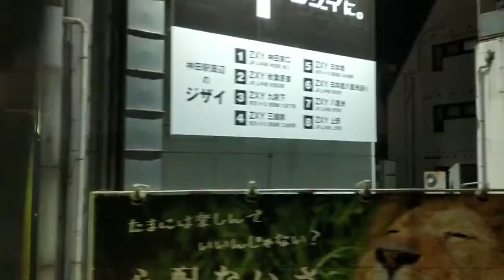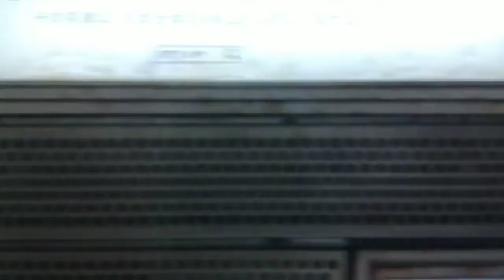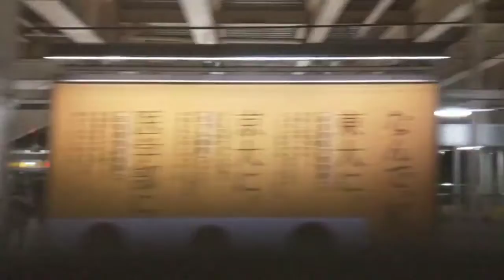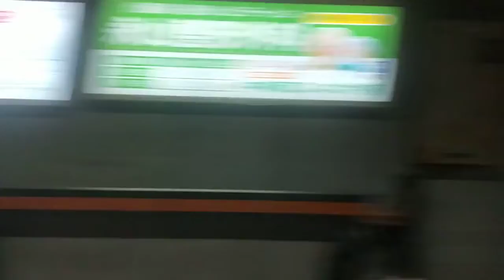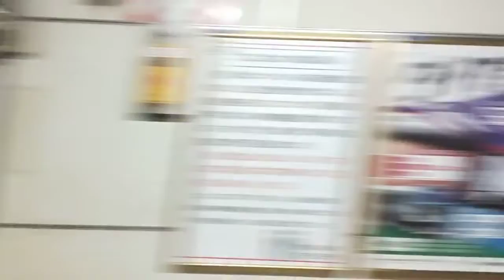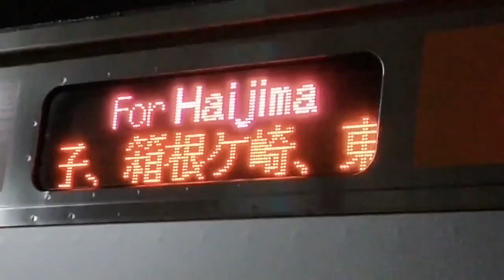通勤快速高麗川行(2022/3/11)東京→高麗川